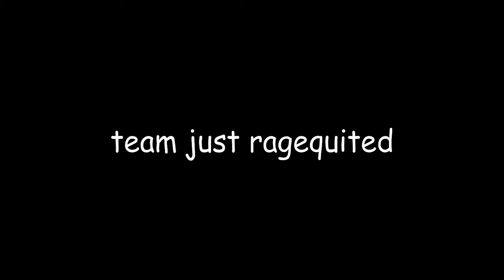THIS ENCHANMENT MIGHT GET REMOVED (ROLBOX BEDWARS)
nice kit